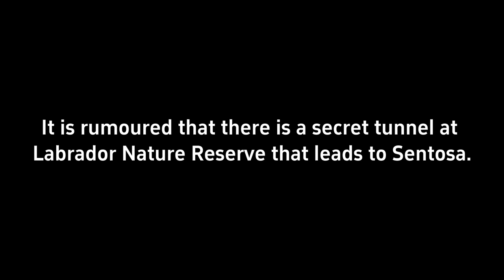Secret Labrador Nature Reserve Tunnel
We just found this video hidden in a hard disk! There was EMF readings which is odd because it was deep in the tunnel and there should not be any power cables beneath the tunnel.